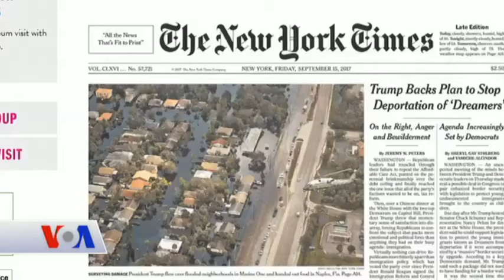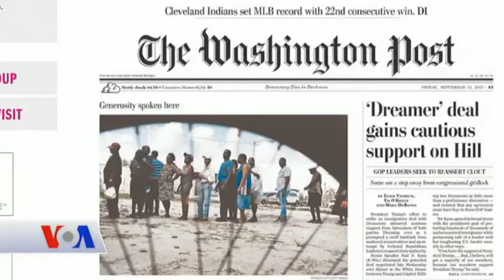15 Eylül Amerikan Basınından Özetler